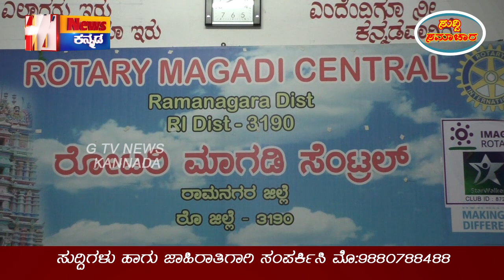ಮಾಗಡಿ ರೋಟರಿ ಸೆಂಟ್ರಲ್‌ ವತಿಯಿಂದ ಗುರು ಪೌರ್ಣಿಮಿ | Rotary Magadi Central Gurupoornime | G Tv News Kannada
ಮಾಗಡಿ ಪಟ್ಟಣದ ಮಾಗಡಿ ರೋಟರಿ ಸೆಂಟ್ರಲ್‌ ಕಛೇರಿಯಲ್ಲಿ ಗುರು ಪೌರ್ಣಿಮಿ ಪ್ರಯುಕ್ತ ಅಧ್ಯಕ್ಷ ಪ್ರಭಾಕರ್‌ ರವರ ನೇತೃತ್ವದಲ್ಲಿ ಗುರುಗಳಿಗೆ ಸನ್ಮಾನಿಸಿ ಗೌರವಿಸಲಾಯಿತು.